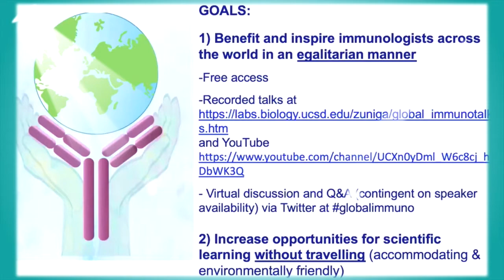Carla Rothlin & Elina Zuniga - Global Immunotalks Interview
Interview by Immunopaedia Ambassador Yane Valdez